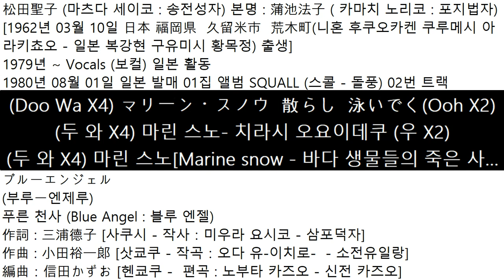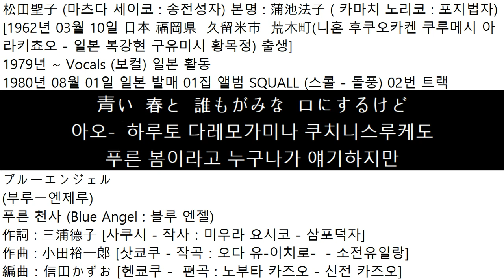1980년08월01일 일본 발매 마츠다 세이코 松田聖子 01집 앨범 스콜Squall돌풍 02번 트랙 푸른 천사(ブルーエンジェル)부루- 엔제루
(Sha Roo  Daam Daam X3)
(샤 루 담 담  X3)
(Doo Wa X4)
(두 와 X4)
松田聖子 (마츠다 세이코 - 송전성자) 본명 : 蒲池法子 (카마치 노리코 - 포지법자)
[1962년 03월 10일 日本 福岡県  久留米市  荒木町(니혼 후쿠오카켄 쿠루메시 아라키쵸오 - 일본 복강현 구유미시 황목정) 출생]
1979년 ~ Vocals (보컬) 일본 활동
1980년 08월 01일 일본 발매 01집 앨범
SQUALL(스콜)
돌풍 02번 트랙
ブルーエンジェル
(부루ー엔제루)
푸른 천사 (Blue Angel :블루 엔젤)
作詞 : 三浦德子 [사쿠시 - 작사：미우라 요시코 - 삼포덕자]
作曲 : 小田裕一郞 [삿쿄쿠 - 작곡：오다 유-이치로-  - 소전유일랑]
編曲：信田かずお [헨쿄쿠 -  편곡 : 노부타 카즈오 - 신전 카즈오]
(Doo Wa X4) マリーン・スノウ  散らし  泳いでく(Ooh X2)
(두 와 X4) 마린 스노- 치라시 오요이데쿠 (우 X2)
(두 와 X4) 마린 스노[Marine snow - 바다 생물들의 죽은 사체나 배설물]  흩뿌리며 헤엄쳐가는 (우 X2)
エンジェル・フィッシュ  みたいな  気分なの (Ooh X2)
엔젤 피쉬 미타이나 키분나노 (우 X2)
물속의 천사(Angelfish-엔제루 휫슈)같은 기분이에요 (우 X2)
(Ah) 指切りしてね (Ah) 誰にも (Ah) 内緒
(아) 유비키리시테네 (아) 다레니모 (아) 나이쇼
(아) 손가락 잘라줘요 (아) 누구에게도 (아) 비밀
(Ah) Little blue (Ah) little blue (Ah) ためらい
(아) 리 블루 (아) 리 블루 (아) 타메라이
(아) 조금 슬퍼  (아) 조금 슬퍼 (아) 망설임
(Doo Wa X4) 太陽が  沈んだら  kissしてね
(두 와 X4) 타이요오가  시즌다라  키스시테네
(두 와 X4) 태양이 저물면 입맞춤 해줘요
友達の  彼なのに  魅かれるの
토모다치노  카레나노니  히카레루노
친구의 남자친구인데 빠져들어요
自分がつくる (Ah) 影に (Ah) おびえる
지붕가츠쿠루 (아) 카게니 (아) 오비에루
자신의 (아) 그림자에 (아) 겁을 먹은
(Ah) Little blue (Ah) little blue (Ah) 臆病
(아) 리 블루 (아) 리 블루 (아) 오쿠뵤오
(아) 조금 슬퍼 (아) 조금 슬퍼 (아) 겁쟁이
青い  春と  誰もがみな  口にするけど
아오- 하루토 다레모가미나  쿠치니스루케도
푸른 봄이라고 누구나가 얘기하지만
ほんと  そうね  真夏なのに  ふるえて  いるわ…
혼토  소오네 마나츠나노니 후루에테  이루와…
정말 그렇네요 한여름인데 떨고 있어요…
WATASHI
와타시
나는
(Doo Wa X4) いけないことだって  知ってるわ (Ooh X2)
(두 와 X4) 이케나이코토다앗테 싯테루와 (우 X2)
(두 와 X4) 나쁜일이란거 알고있어요 (우 X2)
それでも  愛は  急に  止まれない (Ooh X2)
소레데모  아이와 큐우니  토마레나이 (우 X2)
그치만 사랑은 갑자기 멈출 수 없어 (우 X2)
彼女の (Ah) 瞳 (Ah) 見つめられ  ない
카노죠노 (아) 히토미 (아) 미츠메라레 나이
그녀의 (아) 눈동자를 (아) 바라볼 수 없는
(Ah) Little blue (Ah) little blue (Ah) 友情
(아) 리 블루 (아) 리 블루 (아) 유우죠오
(아) 조금 슬퍼 (아) 조금 슬퍼 (아) 우정
WATASHI
와타시
나는